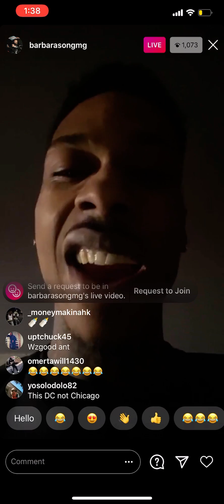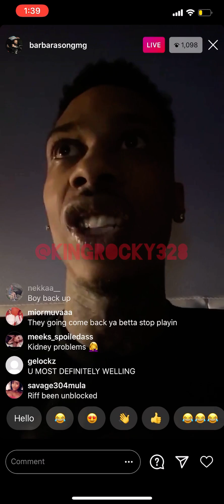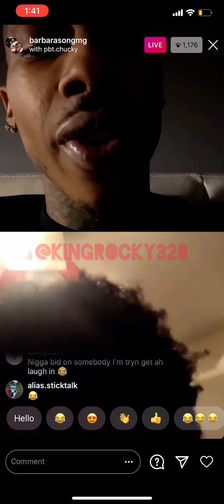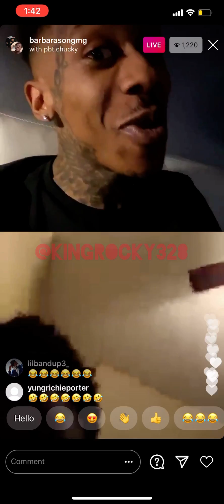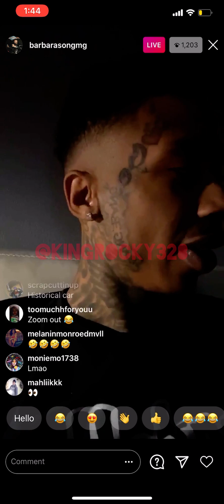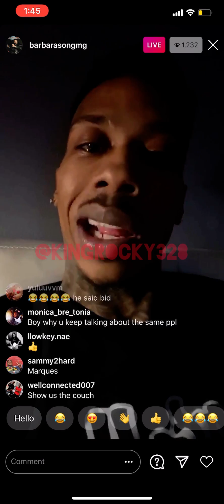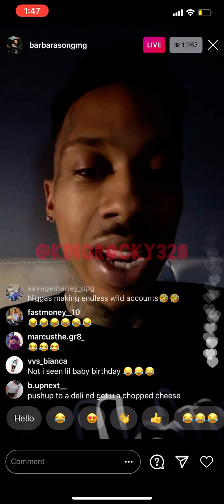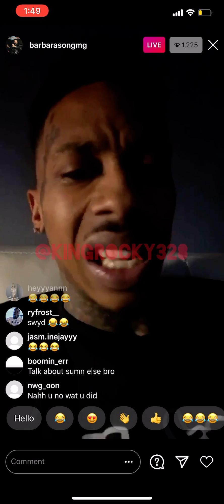ANT GLIZZY HARD TRUTH!!! "This aint Chicago this DC" Tells ppl to stop D riding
I think this message is well needed! say it again ant!!! "smoking dead opps" design dead people...not our thing! stop faking!!!